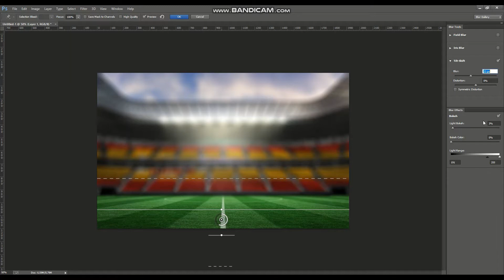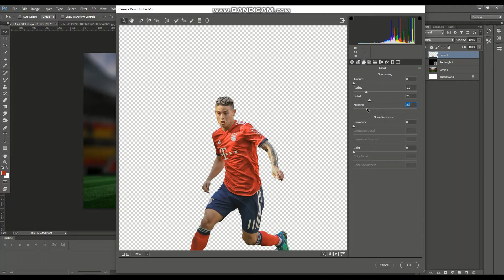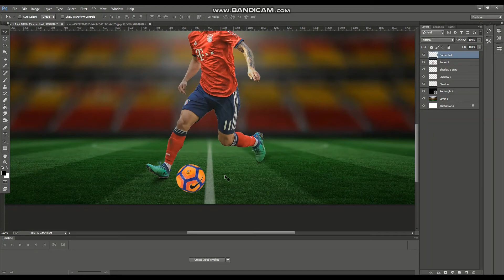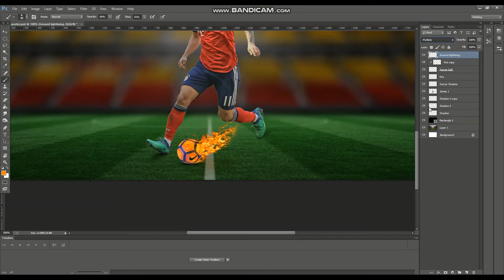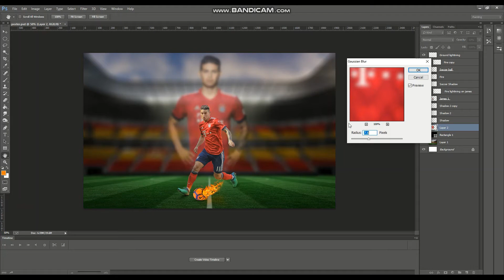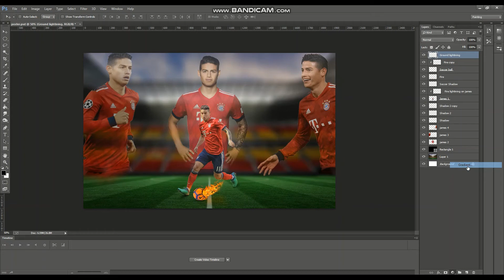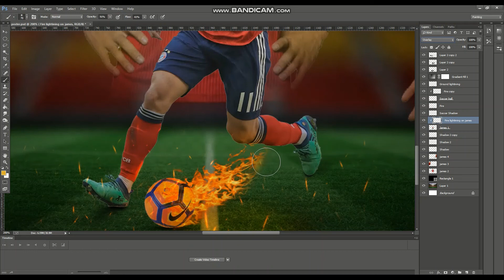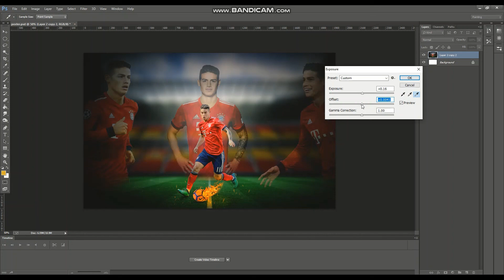Photoshop tutorial | How to Create an Amazing Football poster.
Hy, Everyone Today I'm going to show how to create an Amazing Football poster in photoshop. Watch this Video till the end